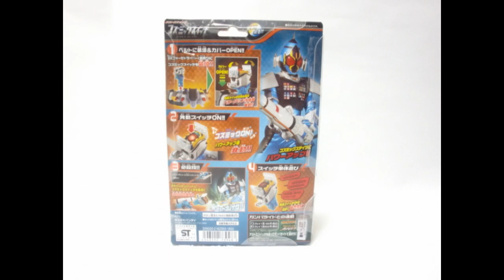仮面ライダーフォーゼ コズミックスイッチ Kamen Rider Fourze Cosmic Switch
4月28日発売
仮面ライダーフォーゼよりコズミックステイツ用変身スイッチ　コズミックスイッチが発売されました
アストロスイッチ40番のラストスイッチともなっております
Cosmic States